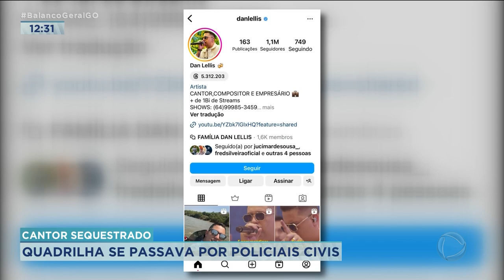CANTOR SEQUESTRADO: QUADRILHA SE PASSAVA POR POLICIAIS CIVIS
UM GRUPO SUSPEITO DE SEQUESTRO-RELÂMPAGO CONTRA UM CANTOR SERTANEJO FOI PRESO HOJE DE MANHÃ. OS BANDIDOS SE PASSARAM POR POLICIAIS, ROUBARAM CERCA DE 15 MIL REAIS A CAMIONETE DO CANTOR.